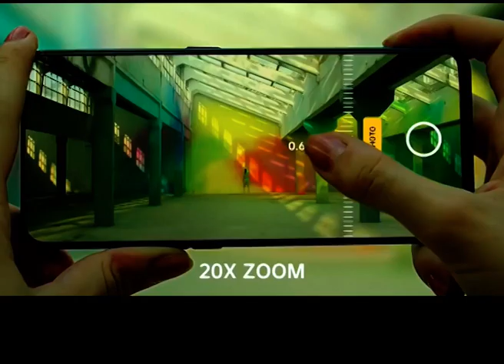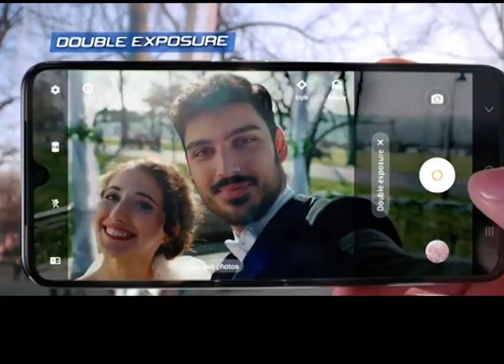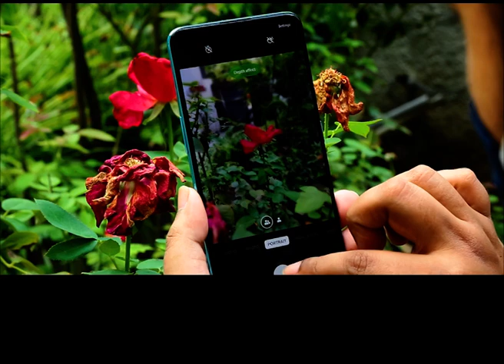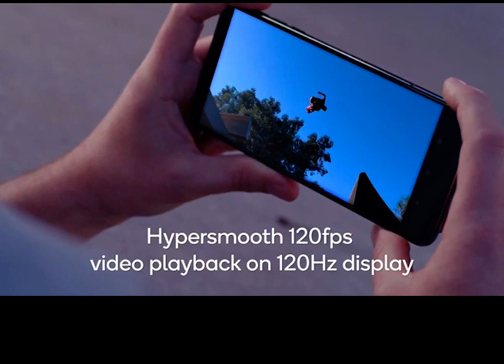[SPONSORED] HOW SNAPDRAGON ENHANCES COMPUTATIONAL PHOTOGRAPHY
Mobile camera technology has leapfrogged more drastically than any other feature on smartphones. And advances in computational photography means smartphone can now capture pro-grade images. Qualcomm is at the forefront of innovations in camera enhancement features.